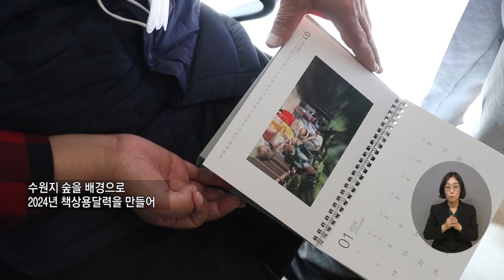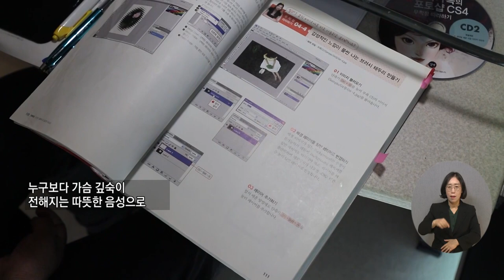복지TV뉴스24 _ 뇌병변장애인 사진작가 ‘예술로 나눔활동’ / 2023.12.06